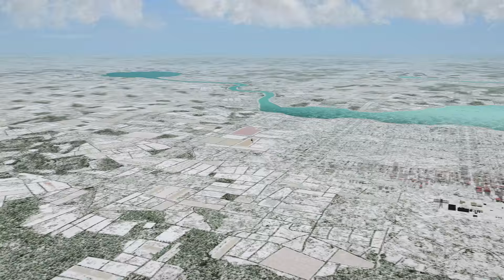TSF 2 Expansion Pack 2 Teaser Trailer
Narration and music from "Kalla Krigets Fordon" with Melker Becker.